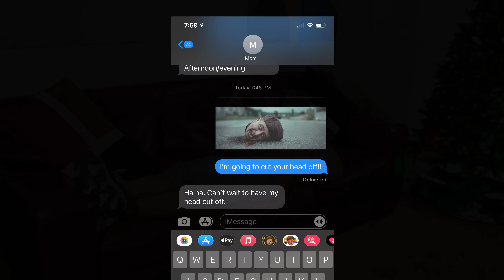BEHIND THE SCENES TO THE SCARIEST DETAILING VIDEO EVER!!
BEHIND THE SCENES TO THE SCARIEST DETAILING VIDEO ON THE INTERNET!!

Check out some of the products I use:

Expensive Steamer
Steamer I use (cheap)
Middle of the road Steamer
My favorite wax
Meguiars Ultimate Liquid Wax

GoPro Hero 9
Canon 90D
SHORT SHORTS!

Honey Dew Car Wash Soap
Pressure Washer
Tire Finish
Multi Purpose Cleaner
Interior Cleaner
Detail Brush set
Flex Hose
Foam Cannon